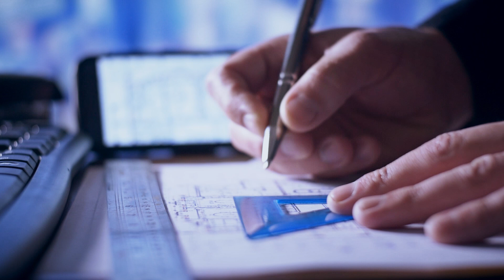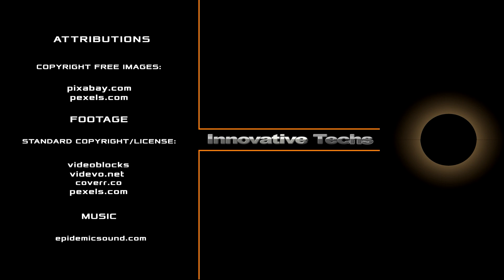Construction of a new mega bridge in China worth $7 billion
More than half a century ago, China built the first modern bridge across the Yangtze River in Wuhan. In the early 90s, it was hard to believe that a bridge, at least 400 meters long, could appear in this country. But China knows how to surprise. Today it is the leader in the construction of the world's longest bridge structures. Thousands of bridges are being erected in a year in the Celestial Empire, and their total number has long exceeded a million. It would seem that after the construction of the world's longest bridge Hong Kong-Zhuhai-Macau (55 km), Chinese engineers can safely rest on their laurels. But they are already ready to amaze us with a new large-scale project, a real mega-bridge!
What is it about? Watch our video!